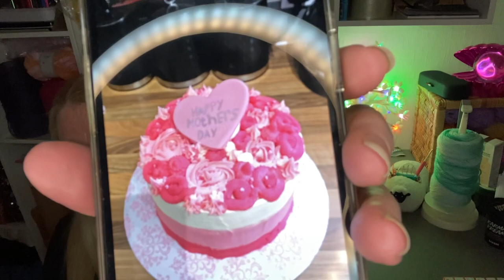🧶 Good Morning & Welcome to Newbies vlog | Crochet Rocks 😳